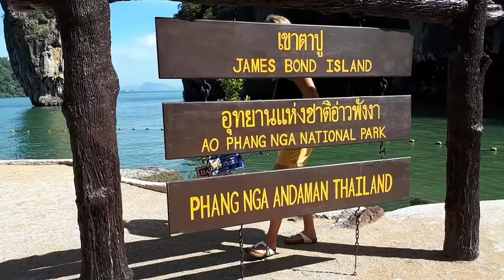James bond island